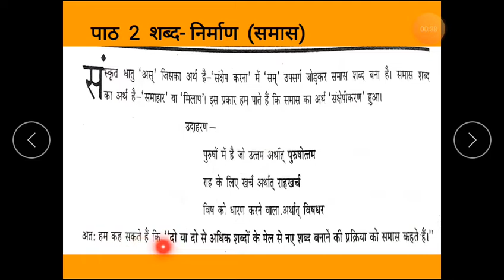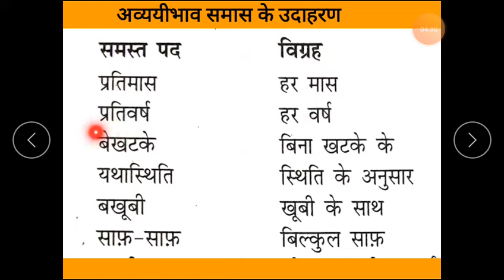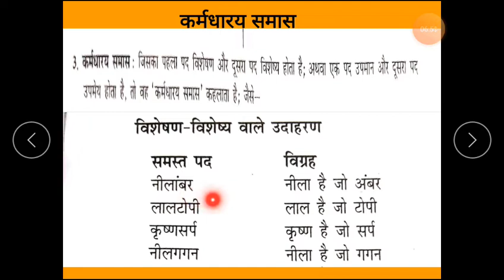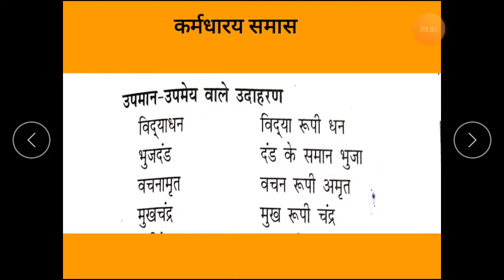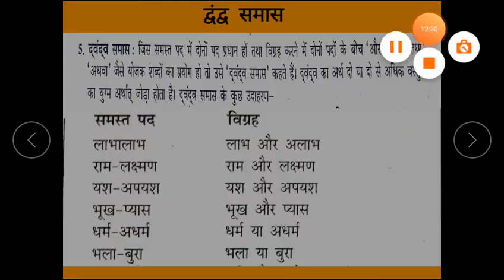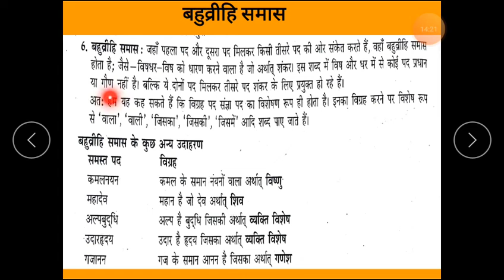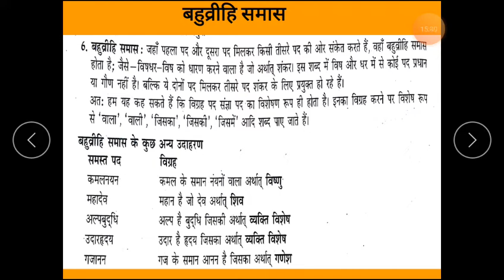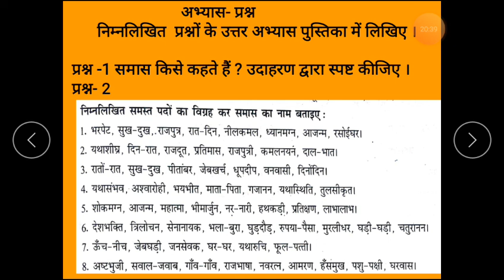CLASS-IX HINDI CHAPTER-2 (SAMAS)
SAMAS